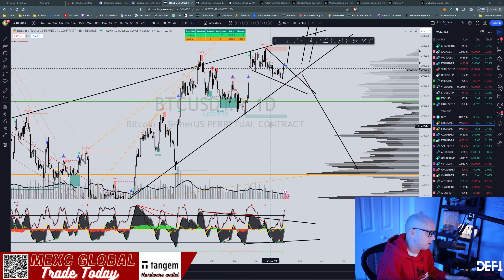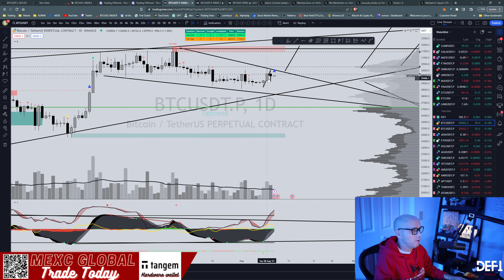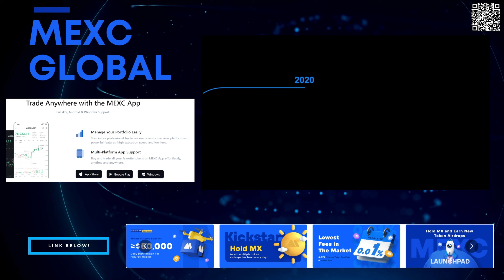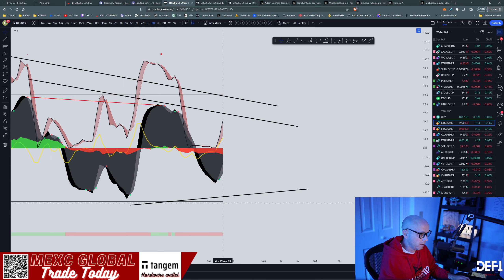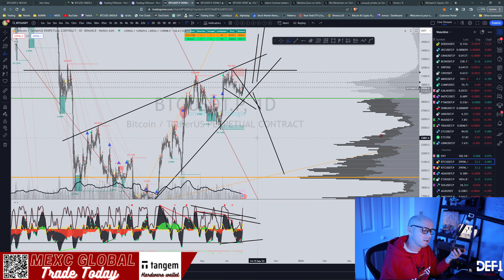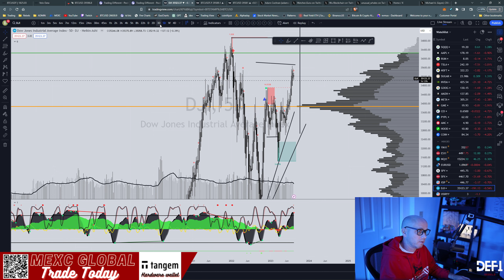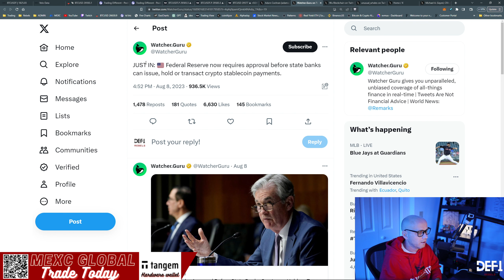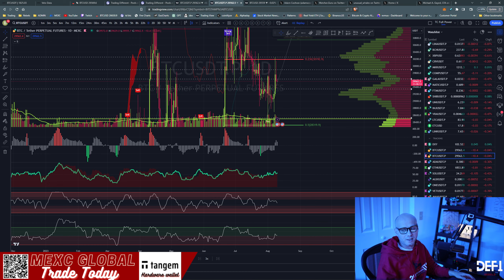Bitcoins' Next Move Will Be HUGE! Confluence In The Direction Is Giving Mixed Signals. Crypto TA!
Price action is coming to a head, and the next move will be huge!

By using any of our content you agree to the following:
😁Questions? Join Discord, we're always here to help.😁
👀Join the trading group! Discord Invite

💵Not your keys, not your crypto. Get a SafePal or Tangem hardware wallet